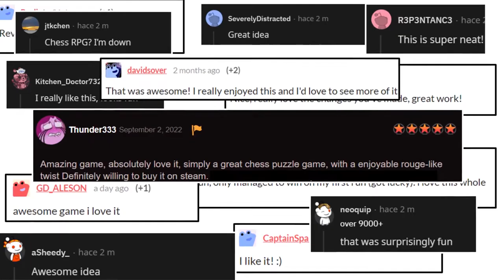The Ourobros King - Release Trailer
The Ouroboros King is a chess-based roguelike, with deep strategic play and lots of different options in the form of new pieces, relics and consumable items.